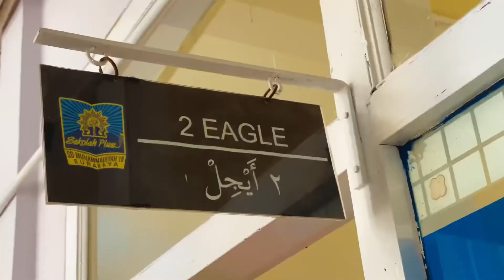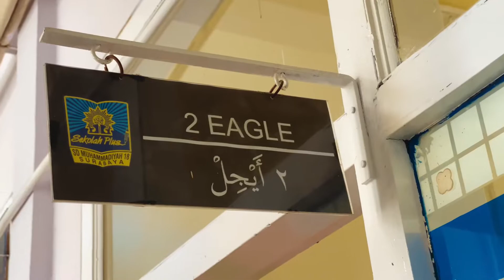Pekan Kreatifitas Siswa SD Muhammadiyah 18 Surabaya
Pekan Kreatifitas Siswa SD Muhammadiyah 18 Surabaya kelas 2 Eagle